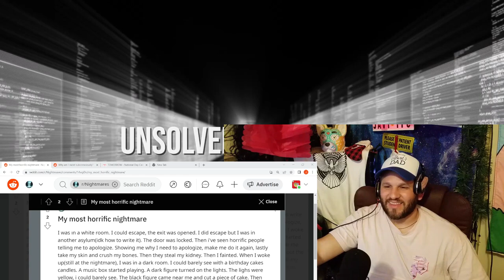How to cook Horse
White house pantries, Asian Workers, Chat CPT,  Giant Microwaves, Law of Percentages, Milking, Big dairy, Gen Z, Sugar attacks, Nightmares, Betrayal, Myth Busting, and a lot of Fun!
0:00 Sing A Long
4:15 Drag u Ation Parties
6:42 Drug Merch
8:27 TOP 3 Treats at WhiteHouse
13:44 Rice Krispy Asian Role Playz
20:08 Fridge Klean up
22:08 Micro Terror
26:46 Life Size Microwaves
30:37 MREs
31:34 23000% IV
33:03 Jos % Gymnastics
36:54 CHAT CPT
41:29 Homo Gen i Z  ED
42:53 Shooting Dairy Kids
44:54 JK LOL
49:33 Intros
57:04 Gypsy Sighting
58:42 Javiss  Sugarrr
1:01:28 Jesus OUT For Blood Tour
1:11:05 Nightmares
1:14:00 Jos Nightmare
1:18:28 Beefy Nightmare
1:21:45 Javis VS The KING